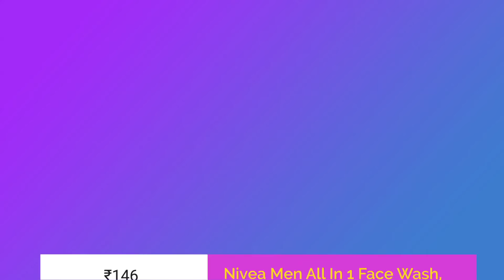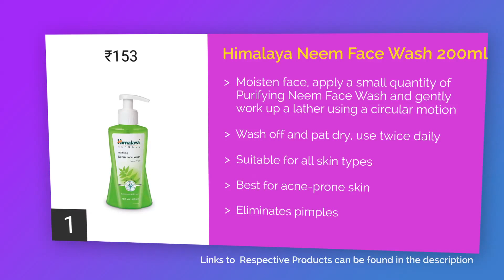Top 9 Face Washes for Men in India | 2018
Get a clear face with some of the best faces washes available in india

9. Nivea Men All In 1 Face Wash, 100gm

8. Neutrogena Deep Clean Facial Cleanser, 200ml

7. Beardo Activated Charcoal Acne Oil and Pollution Control Face Wash, 100ml

6. Garnier Acno Fight Face Wash for Men, 100g

5. WOW Activated Charcoal Face Wash - with Activated Charcoal Beads - No Sulphates & Parabens - 100 mL

4. Clean & Clear Foaming Face Wash (150 ml)

3. Himalaya Herbals Purifying Neem Face Wash, 300ml

2. Garnier Men Face Wash Power White Double Action, 100g

1. Himalaya Neem Face Wash 200ml